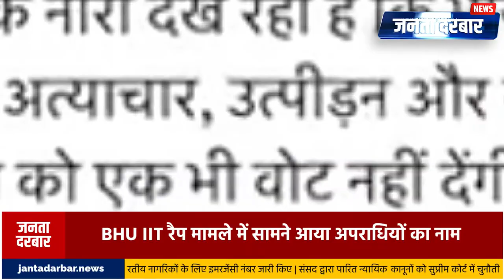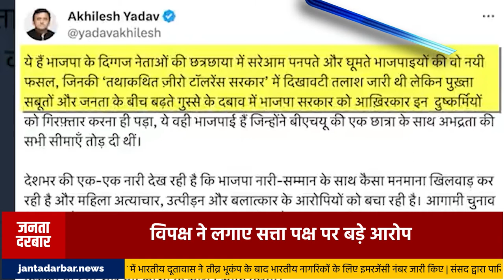IIT BHU दुष्कर्म आरोपी निकले BJP IT CELL पदाधिकारी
हर दिन की हर बड़ी ख़बर से अपडेट रहें फॉलो करें JANTA DARBAR NEWS का WhatsApp चैनल

आपकी समस्याओं का आखिरी पड़ाव।iit bhu
iit bhu
varanasi
bjp it cell
bjp it cell members bhu
bjp it cell arrested
madan mohan malviya
iit bhu gangrape case
iit bhu woman student ganraped
iit bhu campus
iit bhu protest
iit bhu students protest
iit bhu varanasi
iit bhu
iit bhu news
iit bhu gangrape case updates
varsity campus
iit madras sexual assault
dalit women
political parties
varanasi gang rape case
crime against women
iit bhu gangrape case accused arrested
up congress ajay rai
bjp news
yogi adityanath
english news live
bjp it cell
top stories